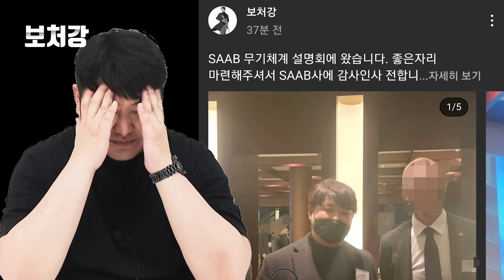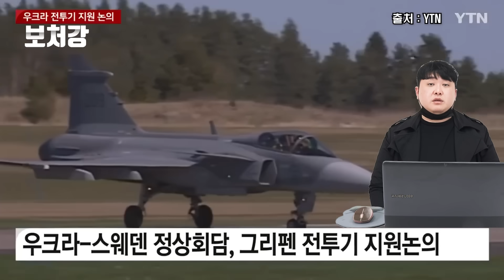작지만 강한 스웨덴의 최신 4.5세대 전투기! 그리펜NG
영상 출처

Sonic Art Media

AiirSource 군사 채널

utilist1 TV Serier Filmer

Saab

MIP

chinneylowfly

유용원TV

kushanku2

NavyRecognition

YTN

SBS 뉴스